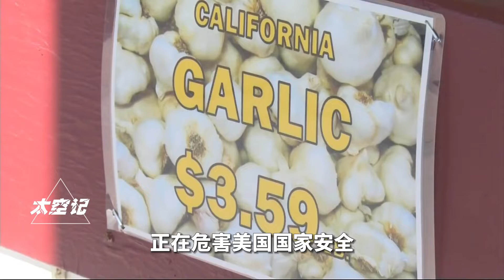美国议员：中国大蒜威胁美国安全！开国际玩笑？